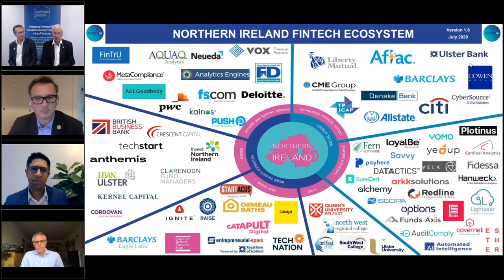Chapter 3: Northern Ireland’s Skill Set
Exploring Northern Ireland’s Fintech Diversity

Ravi Rughani, from Anson McCade, offers his insights on the high-quality skill set available in Northern Ireland for international companies seeking to invest, and the strong level of collaboration between the fintech industry, academia and government.